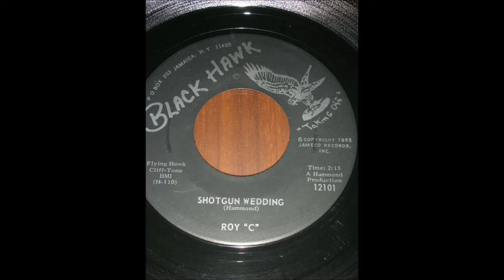ROY C SHOTGUN WEDDING I'M GONNA MAKE IT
1965
SHOTGUN WEDDING
COMPOSER/ HAMMOND
PRODUCER/ A HAMMOND PRODUCTION
I'M GONNA MAKE IT
COMPOSER/ HAMMOND, ERICSON